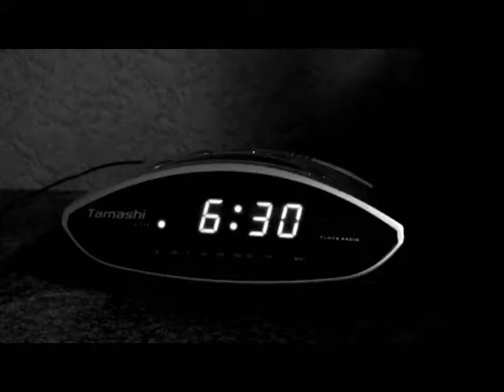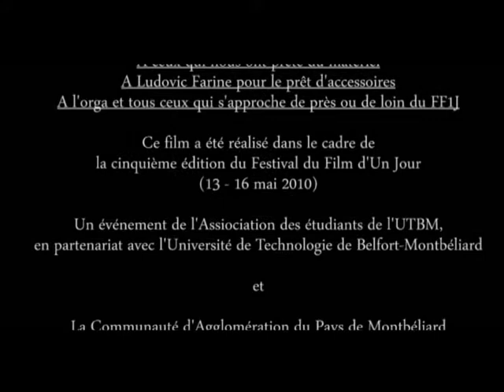Le Studio - Vodka frappée a l'italienne - FF1J 2010